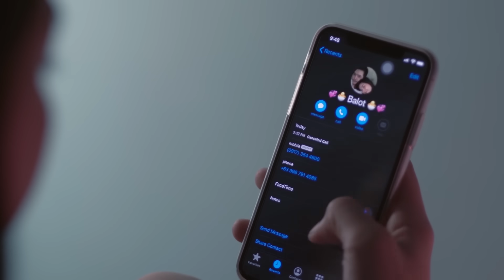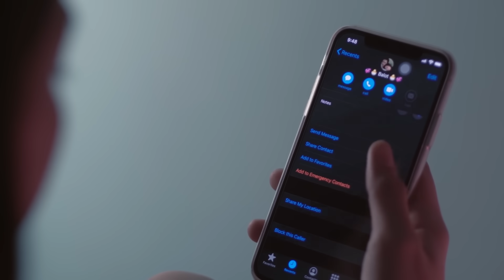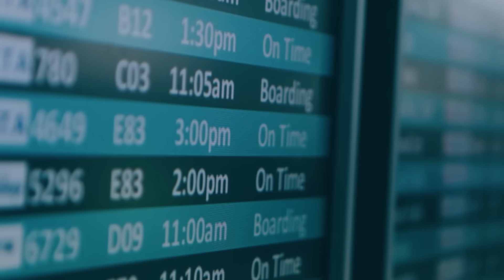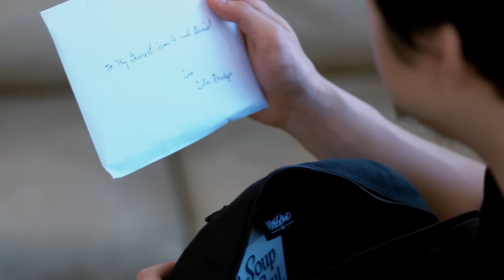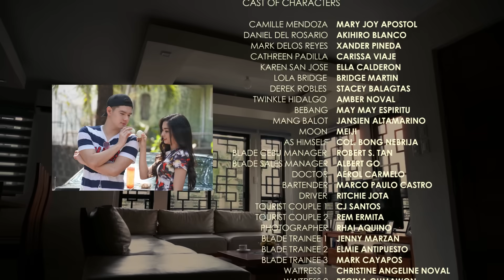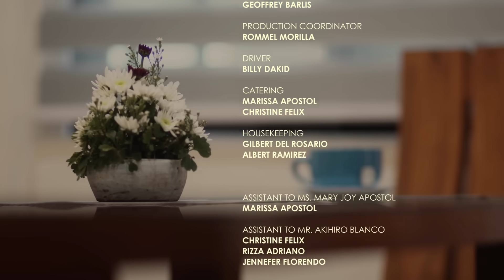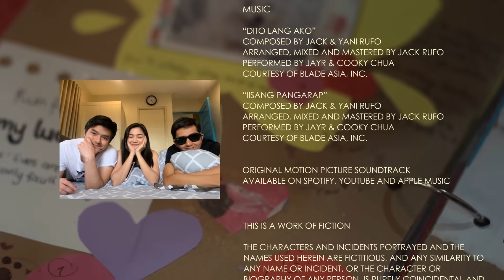The Next 12 Days (2020) Part 2 | Official Full Movie HD | Mary Joy Apostol | Akihiro Blanco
*** Bonus :  Behind the scene pictures on the credits. ***

Blade.Asia presents The Next 12 Days - Part 2

The Next 12 Days is a 2 part sequel to the hit movie 12 Days To Destiny.  Starring Mary Joy Apostol, Akihiro Blanco, Xander Pineda, Carissa Viaje, Jansen Altamirano, Bridge Martin, Stacey Balagtas, Ella Calderon and May May Jackson.

Directed by CJ Santos

Ang ating pelikula ay inaalay natin sa ating mga frontliners.  Paki suportahan ang iisang pangarap project na ang pakay ay lumikom ng pondo pambili ng face shields para sa frontliners.  Anumang donasyon, walang maliit, kahit PISO ay tinatanggap.

Please support fund raising efforts of the iisang pangarap project which will provide face shields for our frontliners.

Translated titles:
Los próximos 12 días (2020) Parte 2 | Oficial Full Movie HD | Mary Joy Apostol | Akihiro Blanco

Die nächsten 12 Tage (2020) Teil 2 | Offizieller Full Movie HD | Mary Joy Apostol | Akihiro Blanco

Les 12 prochains jours (2020), partie 2 | Film complet officiel HD | Mary Joy Apostol | Akihiro Blan

अगले 12 दिन (2020) भाग 2 | आधिकारिक पूर्ण मूवी

接下来的12天(2020)第2部分|官方完整电影HD | Mary Joy Apostol| Akihiro Blanco

接下來的12天(2020)第2部分|官方完整電影HD | Mary Joy Apostol| Akihiro Blanco

12 Hari Selanjutnya (2020) Bagian 2 | Film Resmi Full HD | Mary Joy Apostol | Akihiro Blanco

次の12日間(2020)パート2 |公式フルムービーHD | Mary Joy Apostol| Akihiro Blanco

다음 12 일 (2020) 2 부 | 공식 풀 무비 HD | Mary Joy Apostol | Akihiro Blanco

12 Hari Selanjutnya (2020) Bahagian 2 | HD Full Movie Rasmi | Mary Joy Apostol | Akihiro Blanco

Os Próximos 12 Dias (2020) Parte 2 | Filme completo oficial em HD | Mary Joy Apostol Akihiro Blanco

الأيام ال 12 التالية (2020) الجزء 2 | الرسمية فيلم كامل HD | Mary

Следващите 12 дни (2020 г.) Част 2 | Официален Full Movie HD | Mary Joy A

နောက် ၁၂ ရက် (၂၀၂၀) အပိုင်း ၂ | တရားဝင် Fu

Els propers 12 dies (2020) Part 2 | Oficial Full HD HD | Mary Joy Apostol | Akihiro Blanco

Nā lā 12 aʻe (2020) Māhele 2 | Paipai Full Movie HD | Mary Joy Apostol | Akihiro Blanco

I prossimi 12 giorni (2020) Parte 2 | Full Movie HD ufficiale | Mary Joy Apostol | Akihiro Blanco

അടുത്ത 12 ദിവസം (2020) ഭാഗം 2 | Full ദ്യോഗിക പൂർ

12 روز بعدی (2020) قسمت 2 | رسمی فیلم کامل HD | Mary Joy Apostol | Akihiro Bl